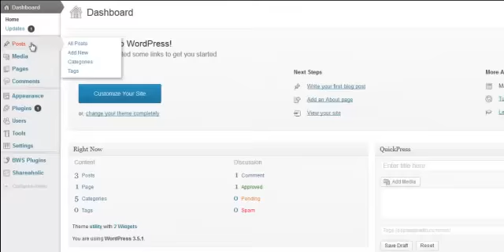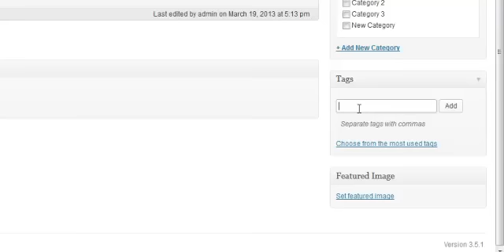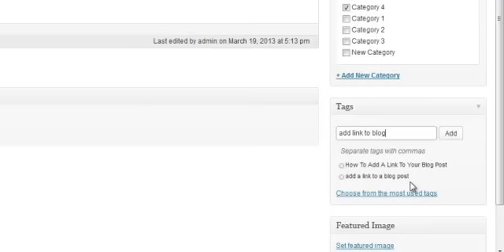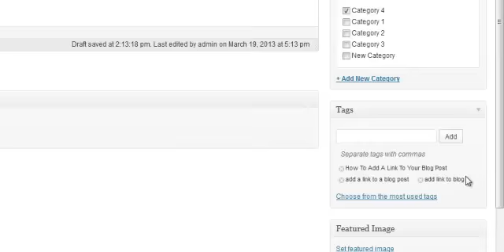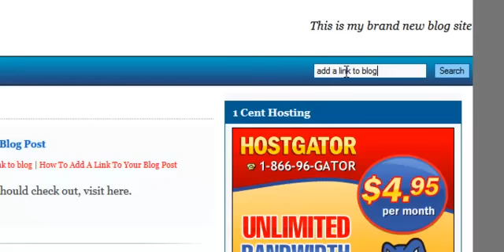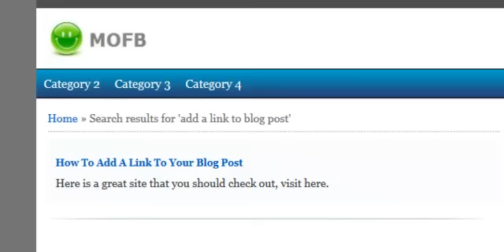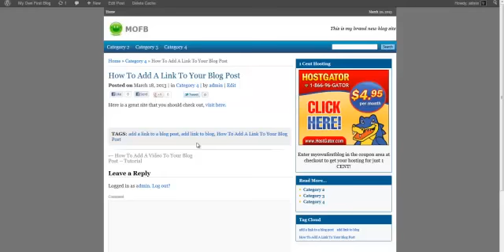What Are Tags And How Do You Add Them To Your WordPress Blog? - (Beginners Series)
In this video I'll show you what tags are for and how to ad them to your WordPress blog post.